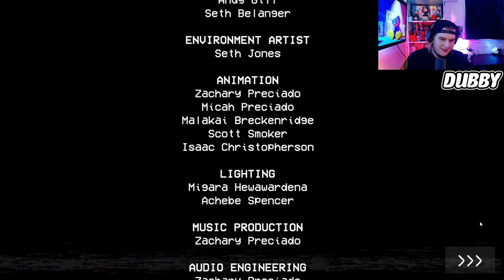Poppy Playtime: This is the End of ME!?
Playtime Co. was once the king of the toy manufacturing industry... until everybody inside of the factory one day disappeared into thin air. Now, years later, Conch must explore the abandoned factory and uncover the truth.

Chapters:
0:00 Intro
2:22 Game start
6:11 color door opened
7:24 Grabpack acquired
10:15 power room
 13:57 power room power complete
16:06 4 fuse puzzle
18:42 red hand acquired
19:01 conveyor belt room
21:12 conveyor belt puzzle complete
21:43 Make a friend room
29:03 Make a friend room puzzle complete
29:19 Huggy Wuggys here
31:49 wonderful???
33:53 ???
34:43 Huggy Wuggy's Death
35:21 poppy room
37:17 Outro